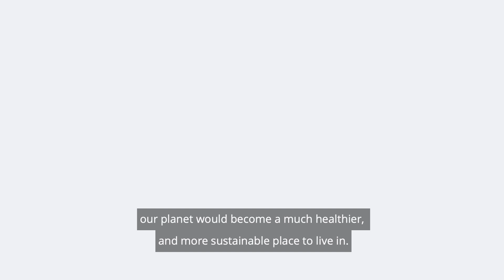DROPYOURWATTS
Tons of toxic pollutants are being pumped in to our atmosphere by coal energy plants every day. We make the invisible visible and demonstrate just how much we are harming our planet and our health.